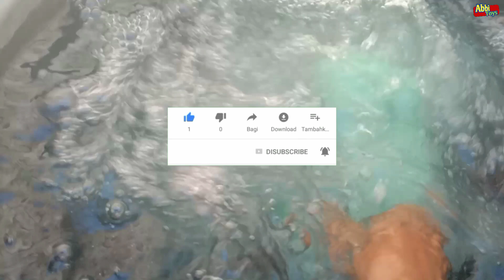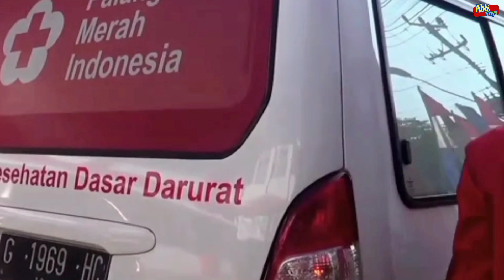Membersihkan Mainan Mobil Mobilan Mobil Balap Bulldozer Ultraman Dinosaurus Gorilla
Membersihkan Mainan Mobil Mobilan Mobil Balap Bulldozer Ultraman Dinosaurus Gorilla ‎@Abbi Toys

semoga menonton video ini bisa terhibur ya,,,